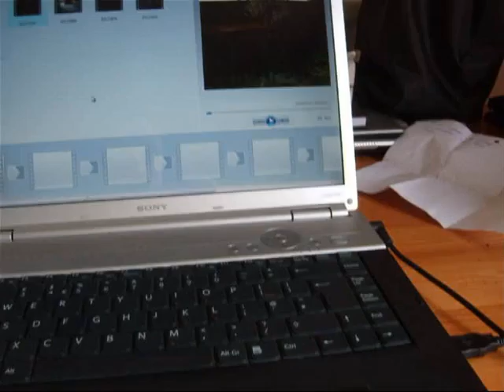Primitive Screen Saver?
A little invader on my laptop...